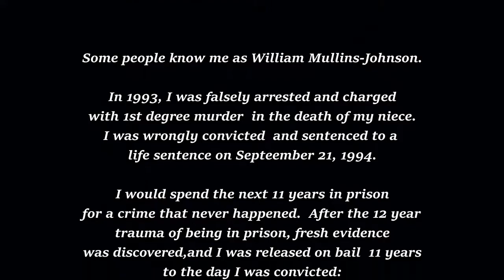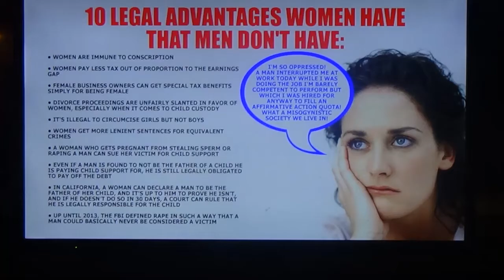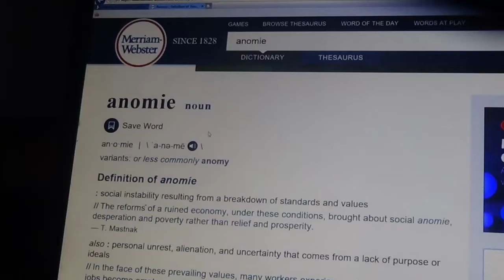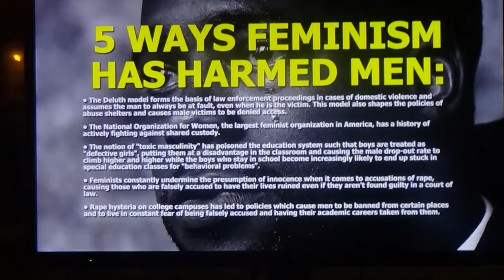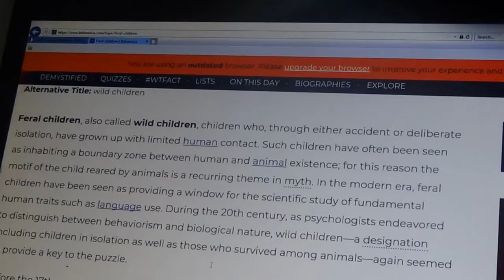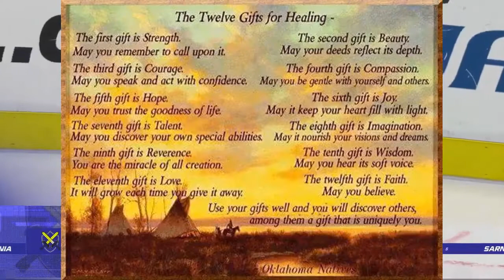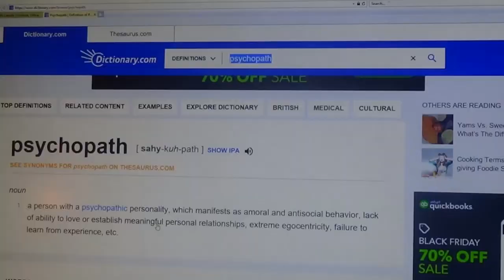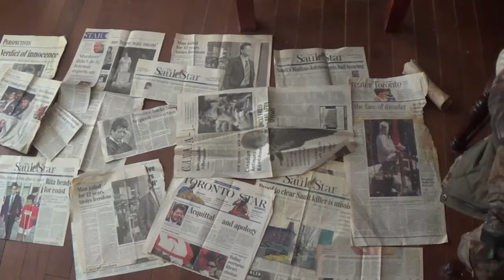People Say Series: Episode 1: Prisons: A Practice In Dehumanization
This video contains my thoughts, observations, and concerns about what actually happens within the prison system; particularly the Canadian Prison system as I spent 12 years behind those walls FOR A CRIME THAT NEVER HAPPENED.

ONLY BY DISCUSSING AND PASSING ON INFORMATIONS AND KNOWLEDGE WILL OUR PERSONAL AND COLLECTIVE EVER RAISE OUR CONSCIOUSNESS.

ALSO, LET ME KNOW IF THERE IS A TOPIC YOU WOULD LIKE ME TO COVER IN A FUTURE VIDEO.

PEACE